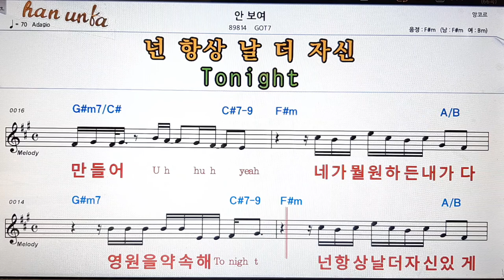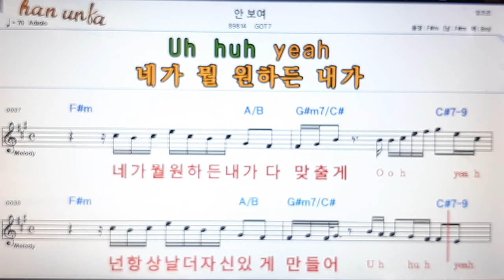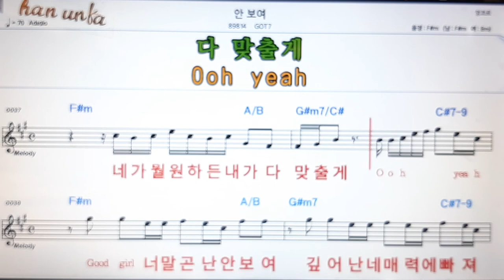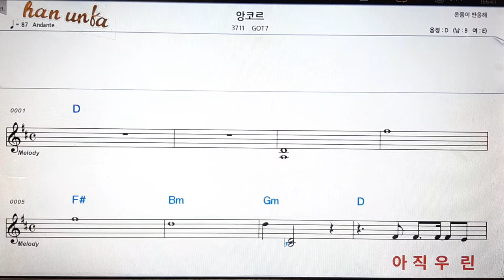안보여/GOT7👍노래 반주, 코드 악보,가라오케💋Karaoke*Sheet Music*Chord*MR